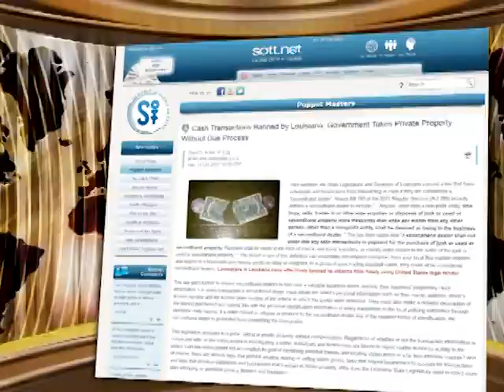Major Law Change: BUYING & SELLING Transactions Oct.2011: Prophecy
PROPHECY: AD 100 "And that no man might BUY or SELL save he that had the mark or the name of the beast or the number of his name" (Rev.13:17)

PROPHECY: The 'NINTH HOUR' Book, released 9.9.9. Page196
"Major change in  BUYING and SELLING Transactions".

This is being fulfilled in their initial form before our eyes in the USA. Those involved are not malicious but are simply victims of prophecy, caught in an unfolding world trend that attempts to solve real problems.

No seismologist can, nor was able to predict the devastating earthquakes from Haiti 2010 to Japan 2011. Overwhelmed by the carnage, scientists with futility study snakes, frogs etc. A few gospel preachers only, credibly predicted them, some on this channel. Unfortunately they were unheard or despised. Jesus exclusively REVEALS some calamities to his followers as his 'SIGNATURE' appeal to atheistic, humanistic mankind of His deity and caring participation in their affairs. He reminds them that life is beyond physical but also spiritual, that he must be worshipped. "Now I tell you before it come that when it is come to pass, ye may believe that I AM he(God)-John 13:19"

HOW TO BE SAVED: To The Honest Enquirer, PRAY one of the following prayers:

T H E B I B L E:
PHYSICS: 'Heat' = 'Work' Ps.19:1
PREDICTIONS:
- Israel's recent OIL DISCOVERY: Deut 33:24